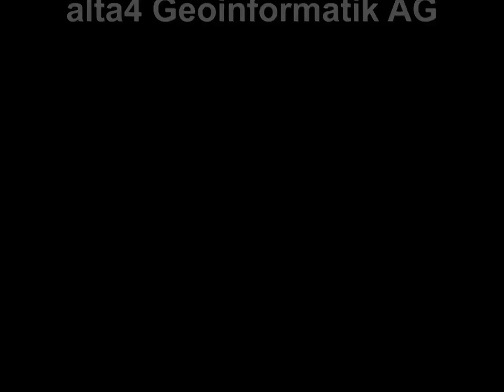Die GPS-Kamera Samsung WB650 für Geo-Imaging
Erfahren Sie mehr über die neue GPS-Kamera Samsung WB650 und die alta4 Geo-Imaging Software-Lösung.
Die Kamera ist in der Lage Ihnen die aktuelle Position und den jeweiligen Aufnahmestandort direkt in der Karte anzuzeigen. Die Kamera besitzt einen 15fach Zoom. Integrieren Sie mit Softwarelösungen von alta4 Geoinformatik AG die hochauflösenden Fotos (12MP) direkt in Google Earth, in Webanwendungen und in Ihr GIS.